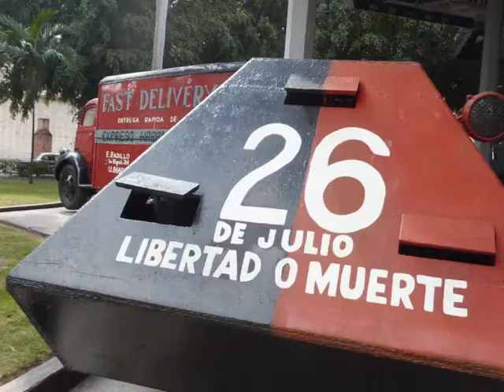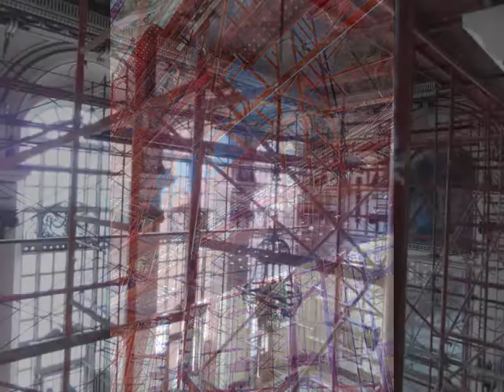Museo de la Revolucion, La Habana - my roundtheworld 2014 716